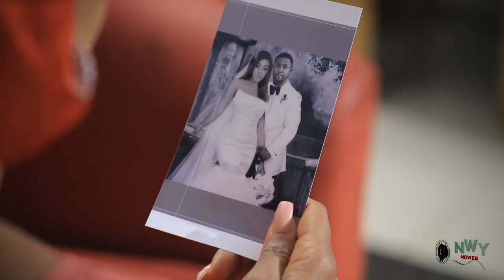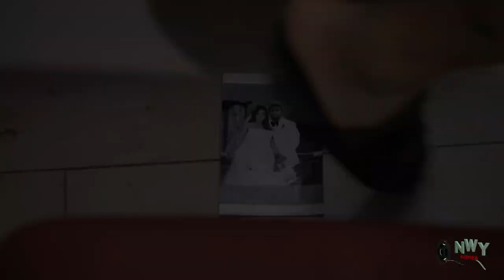This Thing Called Marriage - New Movie'' Mercy Johnson & Onny Micheal 2021 Latest Nigerian Movie